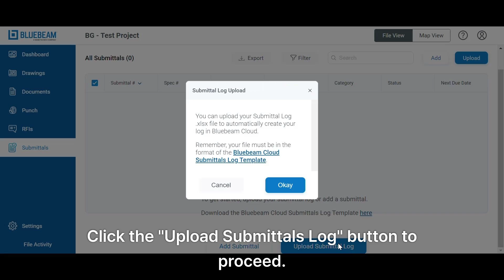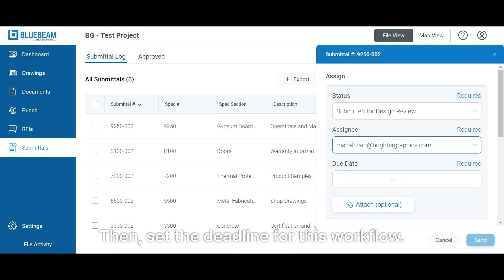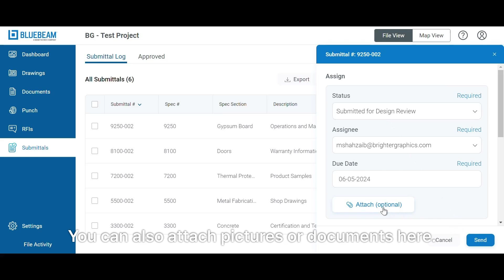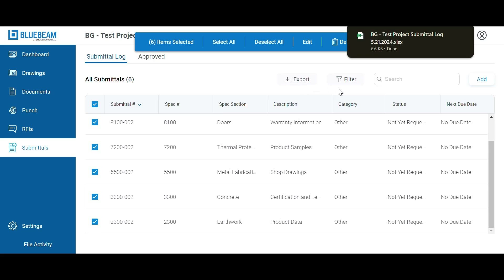How to Add and Manage Submittals in Bluebeam Cloud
Struggling with outdated submittal processes? Discover how Bluebeam Cloud revolutionises AEC project management with seamless web and iOS solutions. This video tutorial guides you through efficient submittal management, ensuring your projects stay on track, anytime and anywhere.

Experience premium support at each stage of your Bluebeam journey with Brighter Graphics Limited, your go-to partner for all things Bluebeam.